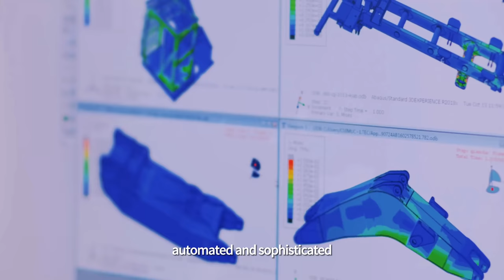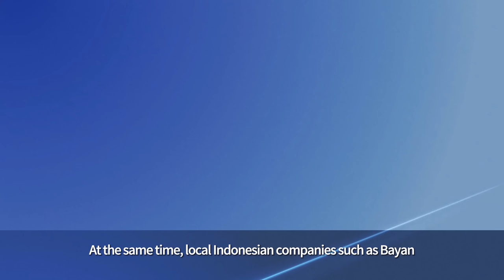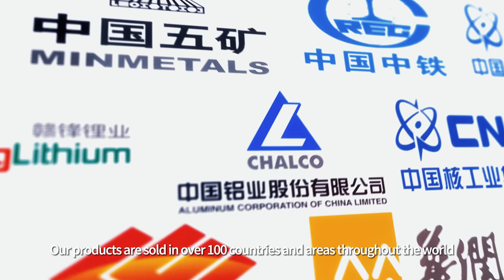Explore the Future of Mining at Mining Indonesia 2023 with XCMG!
Join XCMG as we unveil nearly 30 products, showcasing our cutting-edge intelligent construction solutions.
Don't miss this exclusive video of XCMG's groundbreaking solutions at the expo.